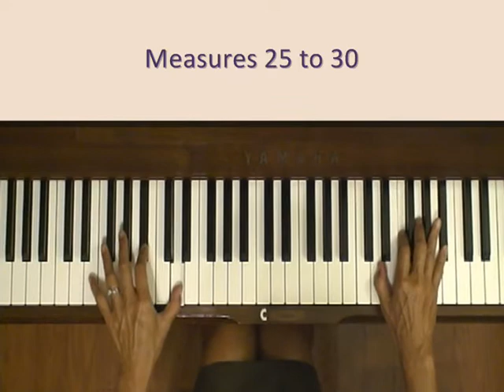Haunted Taylor Swift Piano Tutorial SPED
For those who want a faster tutorial, I double-sped the slower version with Windows Movie Maker. Audio is distorted up one octave.

Haunted is a song from the 2010 album Speak Now, written and sung by Taylor Swift. The album ranked #1 on the US Billboard 200 chart.